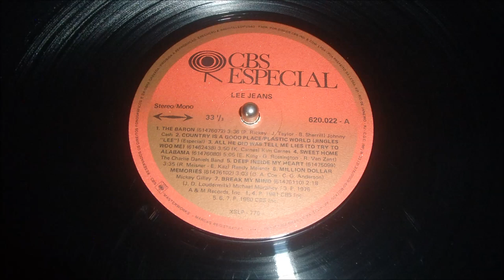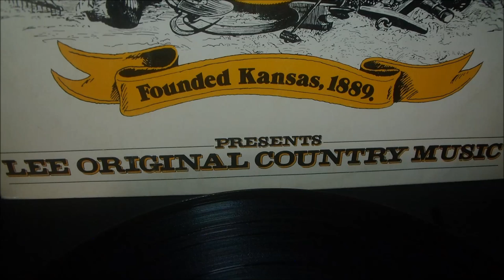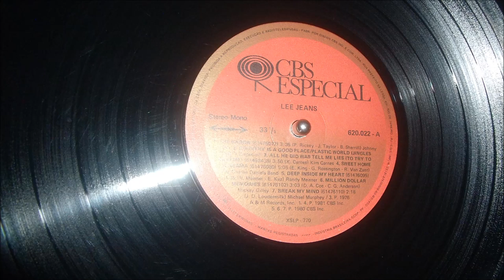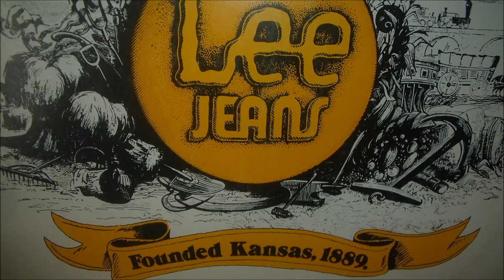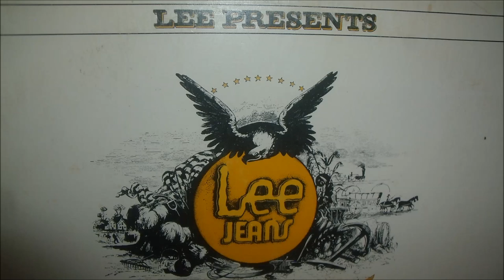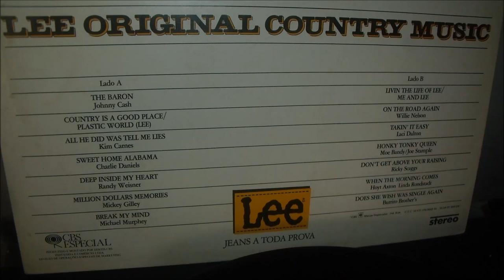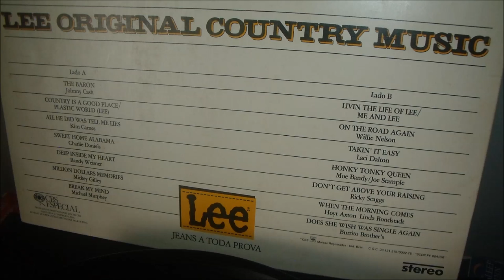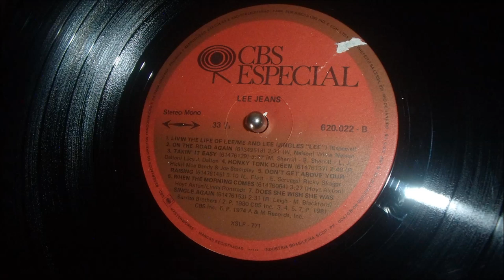LEE JEANS - 1981 - LEE Original Country Music (Full Album)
O nome das músicas estão no primeiro comentário.
The names of the songs are in the first comment.

Remasterização: Canal   Paulo All
Toca Discos: Technics SL2900

This channel is not monetized. Contribute any amount. Thanks.